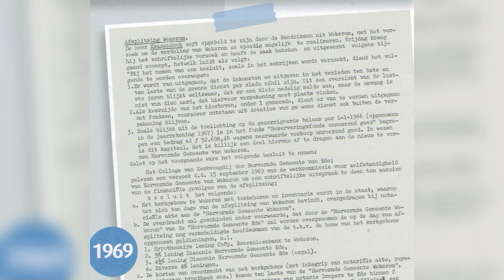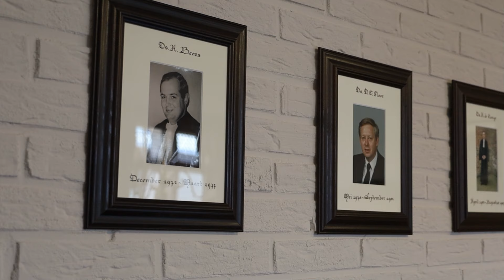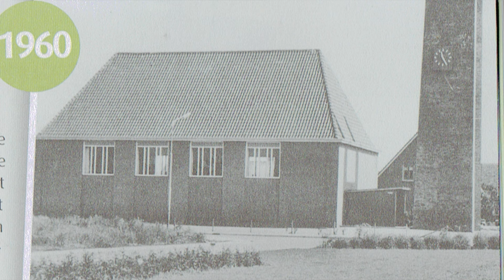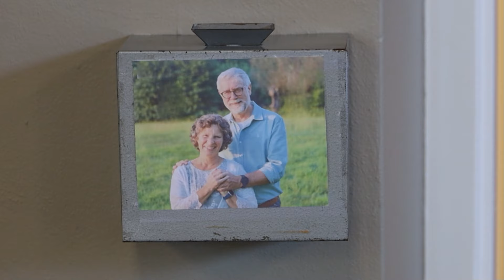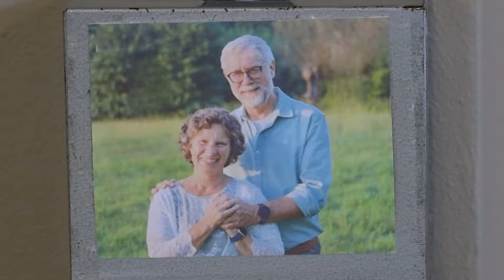Hervormd Wekerom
In Wekerom staat één kerk. Deze kerk bestaat pas sinds de jaren '50 van de vorige eeuw. Daarvoor was Wekerom te klein en verbonden aan wijk 1 van de Oude Kerk in Ede. We nemen de kijker mee naar Wekerom en horen meer over de geschiedenis.